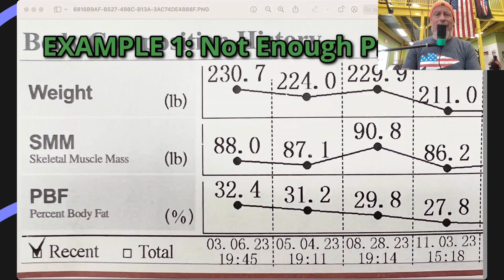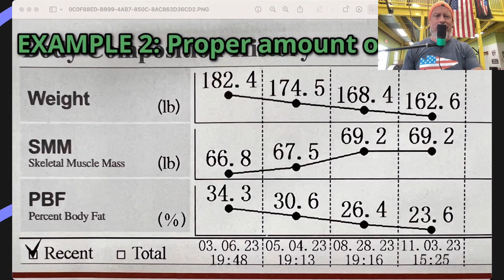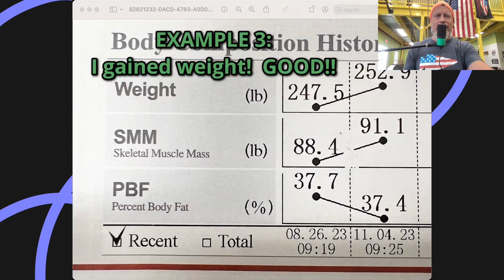MOEfit Podcast 11.4.23 Protein AF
I’m this podcast. MOEfit owner and head coach gives three examples of why discipline when it comes to protein intake is so important.